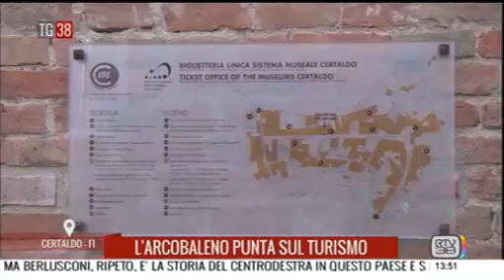L'arcobaleno punta sul turismo e fa tappa a Certaldo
RTV 38 - Tg 38 ore 13:30 di martedì, 21 giugno 2016